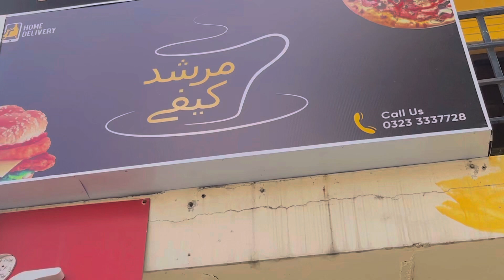Murshid cafe opening|ma bi Waha ho gi |natashasalon daliyvlog Natasharizwan Mursidcofe#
Murshid cafe opening ma bi Waha ho